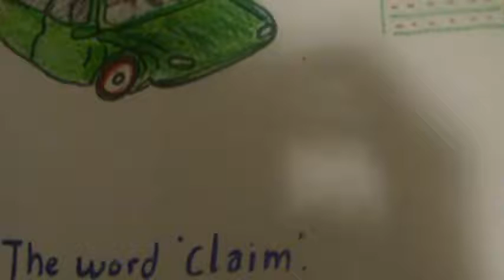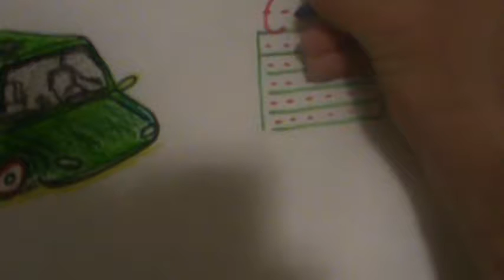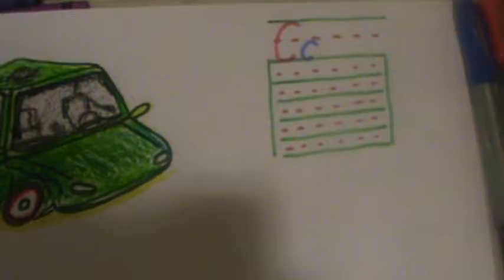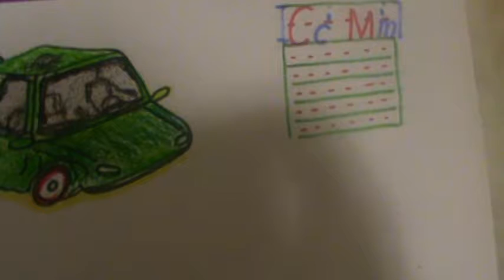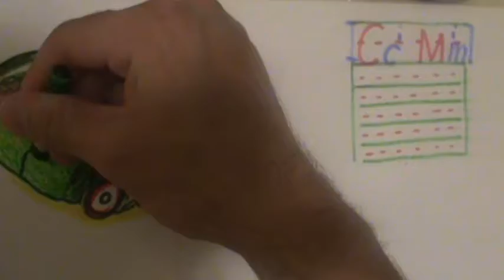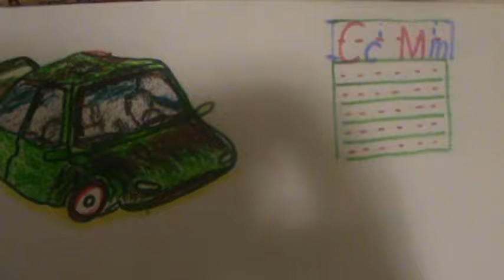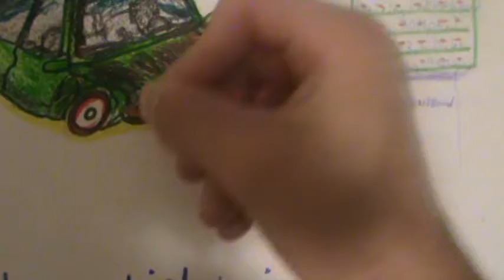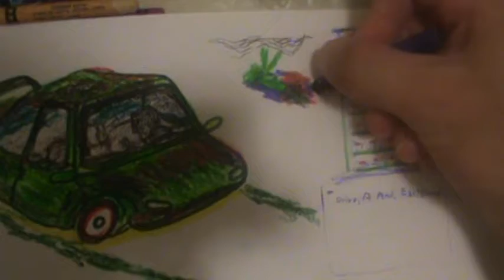The Word "Claim"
This video coloring activity talks about Claims for most Properties related to any accident of Damage, for what claims Mean.